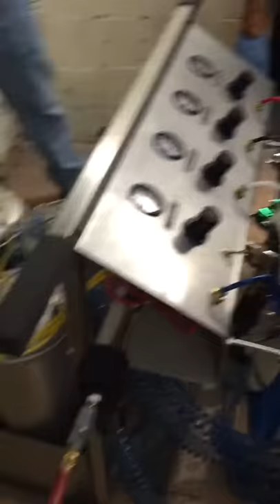Spray Chrome System - Eptex Coatings